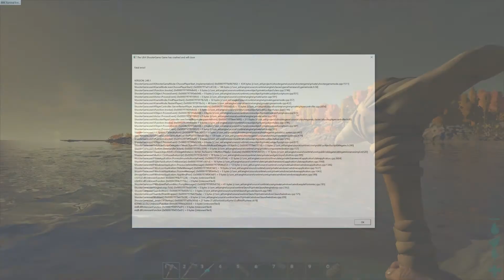Ark Random Gen.5 A Patch Reset My Progress....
having a lets play/ lets build something in ark, so far looking around on my raft for things to harvest & to tame like a anky that was a very high lvl, would of have been very good, but a patch reset random gen worlds so my world turned into something else.